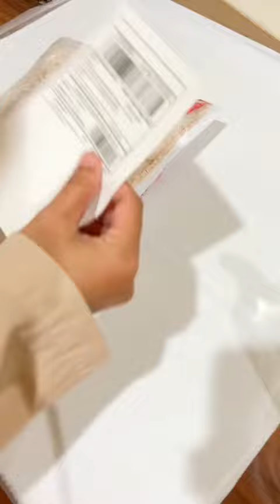Tutorial Packing Orderan AESTHETHIC dan Wangi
Assalamu'alaikum kali ini Mimin mau share cara Packing menarik simple dan wangi tentunya AESTHETHIC